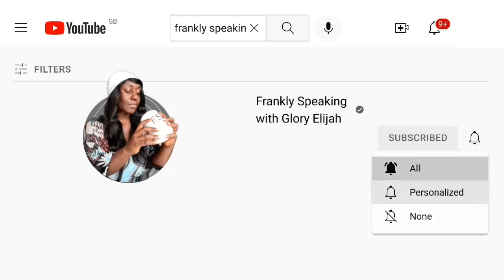BIG BROTHER TITANS: BLUEAIVA, OLIVIA AND NELISA's F!GHT DIRTY | GLORY ELIJAH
Binge WATCH all the juicy details of Africa's Biggest Reality Tv Show; Big Brother Titans. BBTitans is a combination of Big brother franchise; Big Brother South Africa (BBMzansi) and Big Brother Nigeria (BBNaija) which was officially launched on the 15th January 2023. The show kicked off with a tour of the mansion & an introduction of all the 20 housemates. Lawence and Ebuka are the hosts of this joint of Big Brother Titans 2023 and they come with their style & wit.

Khosi - One thing about journalists? They will find out everything! While Khosi 🇿🇦 pursues her career in this field, she1 will not miss the opportunity to chase some adventure.

Yemi Cregx is tall, dark and handsome! The confidence is popping, and he is in touch with his emotions. What’s there not to like

Juicy Jay - When your name is Juicy, you are bring both the juice and the sauce please! A semi-professional rugby player from the Eastern Cape, South Africa

Olivia - A glam girl serving baddie energy, Olivia is an aspiring actress from Imo State in Nigeria. You are looking at a girl who is bold and daring.

Nelisa - Originally from the Eastern Cape, now in Johannesburg, South Africa, Nelisa has her eyes on the bag. She is lively and spunky, with a tendency to wear her heart on her sleeve.⁣

blaqboi - He’s an aspiring filmmaker, but Blaqboi 🇳🇬 is ready to step into the spotlight and be the moment! From Plateau State, Nigeria to Biggie’s house, men’s zen personality and charm will sure melt the people.

Mmeli - Model and creator, Mmeli, is the fearless life to keep the streets on in Johannesburg. He stays unbothered about other people’s opinions!⁣

Nana - Nana’s soft and zen personality personality draws everyone to her. The entrepreneur does not, however, conform to social norms. We are getting ready to be intrigued!⁣

Ipeleng - Objection, your Lordship! Ipeleng is a law student who is ready to step into the limelight and serve iconic moments on BBTitans!⁣

Marvin 🇳🇬 is a chemical engineer with modelling as a side hustle. Originally from Port Harcourt in Nigeria, and now based in Texas, USA, Marvin relishes in being a cute boy with brains.⁣ Marvin from the cycle (Netflix)

Thabang - If anyone understands the game, it’s Thabang. The Soweto native is a sports data analyst on his hustle mode. Although his focus is on the grind, he doesn’t neglect any opportunity for groove.

Jaypee - Don’t let your heart skip a beat, this nurse will know right away. Also a model, Jaypee 🇳🇬 is a lover of love who is not afraid to flirt.

Yaya is a model with a bold personality. She is talkative and not afraid to be vulnerable.

Ebubu’s 🇳🇬 humour has helped him master the streets of Lagos. A Jack of all trades, he is also an actor and a model. It’s giving triple threat and we are here for it!⁣

Lukay 🇿🇦 knows a thing or two about chasing the coin. A sales executive from KwaZulu-Natal, South Africa, Lukay is both empathetic and brutally honest. Sounds like someone is getting ready to shake some tables in here!

Jenni O - Hailing from the Imo State in Nigeria, Jenni O 🇳🇬 is now a health and safety specialist based in the US. Expect plenty of the sauce, this Queen is both spicy and spontaneous. A colourful daredevil, it says here. Shake the tables.

Tsatsii - Beauty and brains! Tsatsii has engineering, biotechnology, microbiology student to her credit. Don’t play with her!⁣

Kanaga Jnr - He’s a model, an aspiring actor and he’s athletic! Sounds like Kanaga Jnr, who is both charming and candid, can do it all! He melts hearts with his boyish charm, and prefers older women.

Meet Justin 🇿🇦, a photographer form East London, South Africa. He is easy-going, fun, and loves a good laugh. Sounds like a blast to be around!

Yvonne is a model and content creator. Originally from Akwa Ibom State, and now in Lagos, Nigeria, she’s also a pastor’s kid.

Miracle OP - Works at his family’s pharmaceutical company This witty, chatty risk-taker is tough on the outside and soft on the inside. The athletic Miracle Op is also impulsive and loves having a good time.

Sandra - Occupation: Entrepreneur, model, host, and former beauty queen SandIra's confidence shows how comfortable she is in her skin. Her chameleon tendencies may or may not work to her advantage while she is on the show.

Blue Avia's bubbly nature lends itself well to her wild side. She can show her emotions easily.

Theo Traw - With his bright smile and creative energy, Theo Traw is looking to shine in the house. He says he is single and ready for all kinds of ships.